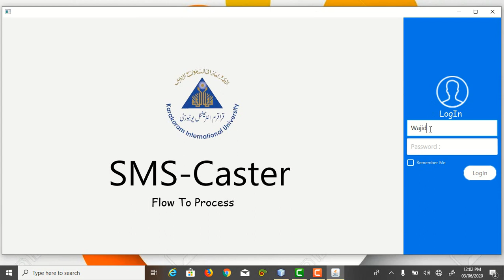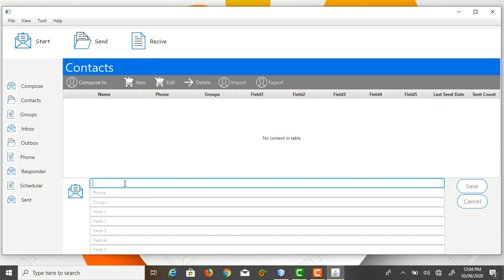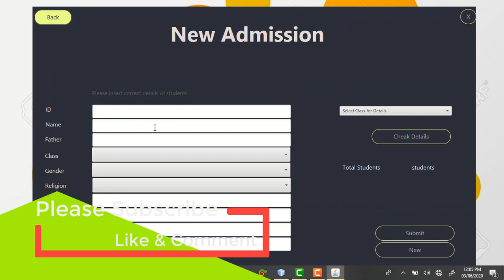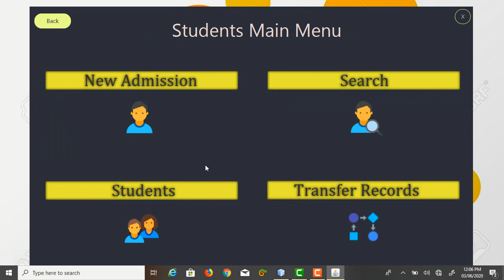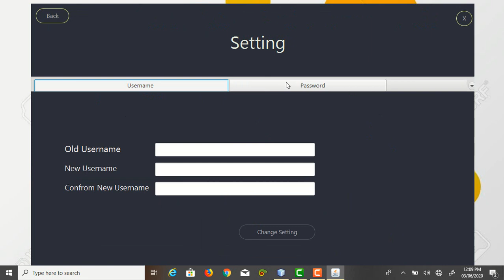Javafx || upcomming javafx projects with source code || Netbeans IDE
In this tutorial you will learnt how to make SMS Custer and School Management System..i hope you all enjoy it..